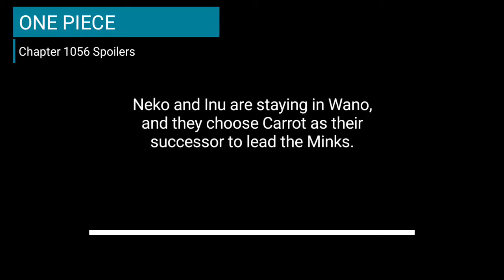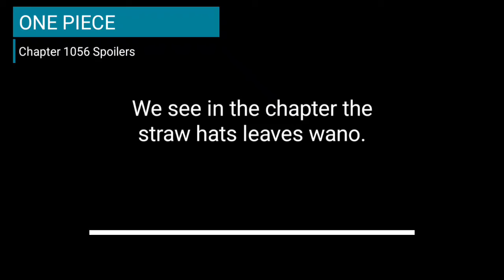One Piece 1056 Spoilers Update